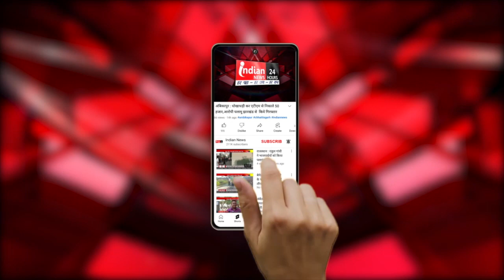Durg : पुलिस ने 30 लाख रुपए का ब्राउन शुगर किया जब्त, युवक गिरफ्तार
Our Links